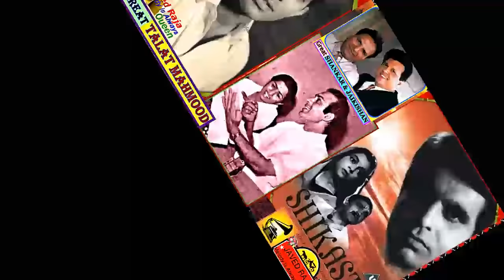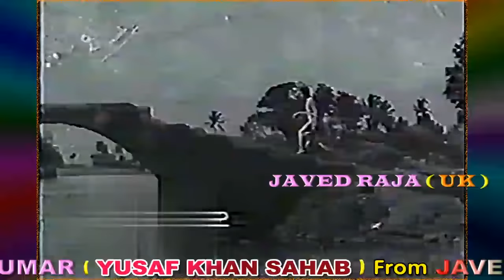TALAT MAHMOOD & LATA JI~Film~SHIKAST (1953)~Jab Jab Phool Khile~[*TRIBUTE To Great DILIP KUMAR SAHAB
[* A Special TRIBUTE To Great DILIP KUMAR SAHAB (YUSAF KHAN) On His Death On 07/07/21*]~MD~Great SHANKAR-JAI KISHAN**LYRICS~Great SHAILENDRA
[*May Be 3rd or 4th Time But First Time in Complete & Uncut Song in Best Audio'Can Be Compared*
PLEASE STAY ALERT OF COVID19, BE SAFE & PLEASE WEAR MASKS TO PROTECT EACH OTHER + Keep Social & Physical Distance, THANKS… [* Posted For the Musical Appreciation Only.